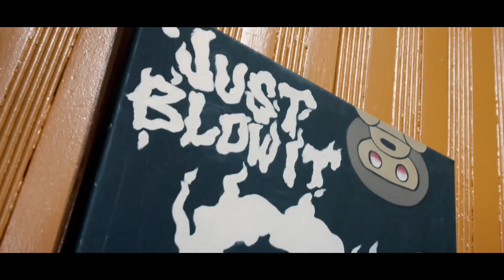B.T.W.L Kam - Pressure (Official Music Video) ​⁠@shotbydh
B.T.W.L Kam - Pressure (Official Music Video) ​⁠​⁠